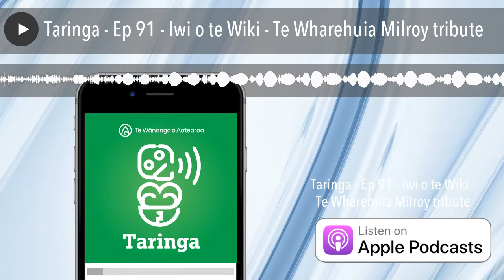Taringa - Ep 91 - Iwi o te Wiki - Te Wharehuia Milroy tribute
We pay tribute to one of the instigators of the elite Te Panekiretanga o Te Reo Māori programme and a giant of te reo Māori, Dr James Te Wharehuia Milroy QSO, CNZM (Ngāi Tūhoe and Ngāti Kōura), who passed away on Tuesday.